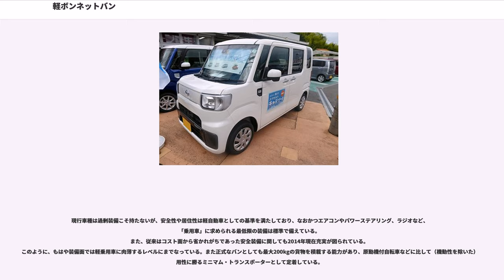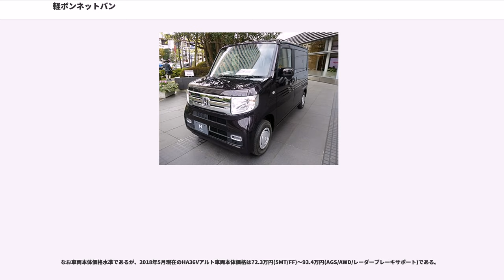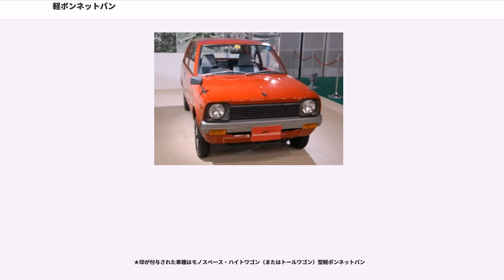軽ボンネットバン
軽ボンネットバン（けいボンネットバン）は、1980年代に軽自動車の主流を占めたボディスタイルであり、ハッチバックスタイルのライトバン（貨物自動車の一種）である。「軽ボンバン」とも略される。

法律上は前席2人掛け、後席2人掛けの4人乗りであるが、乗用車（いわゆるセダンタイプ）と違い、法定の荷室面積確保の必要から、リアシートは可倒式で狭くなっているうえヘッドレストを備えておらず、小学生以下の子ども以外は実用に耐えないほど狭い（特にトールワゴン型車体出現以前のベーシックモデル）。また、ナンバープレートの車種を表す分類番号は、架装などで頭が「8」となった車両を除けば、軽トラックや軽ワンボックスと同じく、頭が「4」となる番号が付けられている。

1980年代までの軽貨物車は物品税が非課税（その後、軽ボンネットバンのみ5.5%に課税される）であったことから、節税目的のセカンドカーとして隆盛を極めた（当時の軽乗用車の物品税は15.5%）。また、軽自動車は貨物車であっても、当時の乗用車と同じ2年車検で、自動車保険も低廉であったため（小型貨物車、普通貨物車の貨物車は1年車検。ただし1983年に乗用車・軽乗用車の初回車検が3年に延長されたのに対して軽貨物車は2年のまま延長されなかった）、デメリットも小さかった。

1989年の消費税導入に伴う税制優遇の相対的縮小や、1990年代以降の「トールワゴンブーム」などによるデラックス化への移行で、軽自動車市場の主流からは外れたものの、軽自動車カテゴリーの一ジャンルとして定着した。2018年4月現在でもスズキでの生産が続いている。

元々このスタイルの軽自動車は、軽四輪自動車の黎明期から多数存在しており、1955年のスズキ・スズライトSLは乗用車タイプのモデルと併売された、極めて初期の初出例である。乗用車派生設計のバンとしては1963年のスバル・360カスタムや1967年のホンダ・N360バンなど、古くから事例が見られる。1950年代後期～1960年代にはボンネット型の軽四輪トラックも多く作られたことから、その派生型としてライトバン型が発売された事例も多い。

しかしこれらは市場からも「小型ライトバン」として「貨物自動車」の一種と捉えられており、乗用車というよりはあくまで汎用車であった。また1960年代以降主流化したキャブオーバー型軽トラックシャーシ派生のワンボックス型ライトバンに比して輸送力・積載量が劣るため、ワンボックス型軽ライトバンが普及した1960年代後期以降は、さほど存在の大きなカテゴリーでもなくなっていた。

この傾向が一転したのは、日本におけるモータリゼーションが大幅に進行した1970年代に至ってからである。

軽乗用車の売れ行きが低迷傾向にあった1970年代中期、特に自動車普及の進行が著しかった地方・郊外では、メインとなる1台目の乗用車に加えて、主婦等が軽便な交通機関として利用する2台目の自動車（セカンドカー）の需要が生じていた。

軽自動車メーカーのスズキ（当時は鈴木自動車工業）は、調査の結果「日常で自動車を使用するシチュエーションにおける平均乗車人数は2人未満」と割り出した。そこで当時過剰なデラックス化傾向を辿っていた一般の軽乗用車とは正反対の商品コンセプトを打ち出し、その手段として軽商用車のカテゴリを利用することにした。

当時は前輪駆動方式が軽自動車に本格普及した時期で、ボディスタイルも実用性の高いハッチバック形に収れんしつつあった。このレイアウトであれば、ボンネット形の3ドア乗用モデルと商用モデルは、自動車としての基本骨格をたやすく共通化できた。バンタイプの自動車は商用車としての制約から後席の居住性が悪いが、運転席部分は乗用車同様のスペースを確保でき、前席2人までの乗車ならユーザーにとっては乗用車と何ら変わりがない居住性を得られた。しかも主たるユーザーの女性たちは、規格上の乗用車と商用車の区別にはこだわらないことが、市場調査で判明していた。商用ボンネットバンの先代モデルに当たるフロンテハッチも堅調な売れ行きであり、このジャンルで新たな展開の可能性が見出されたのである。

これらの検討を元に、スズキが1979年にフロンテの商用モデルとして発売した「アルト」が、ジャンルとしてのいわゆる「軽ボンバン」の最初とされている。

アルトでは5ドアのフロンテと基本構造を共通化しながら3ドアボディを採用、助手席側キーホールやシガーライタ...